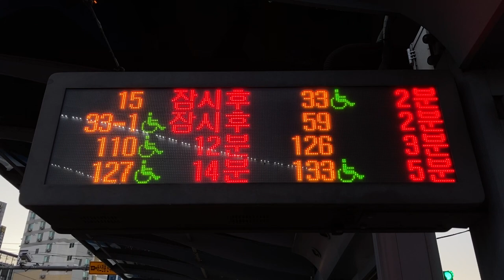구포시장(Gupo Market) バス停(버스 정류장) LED電光掲示板(接近情報/バスロケ 버스정보안내단말기(BIT) LED전광판)